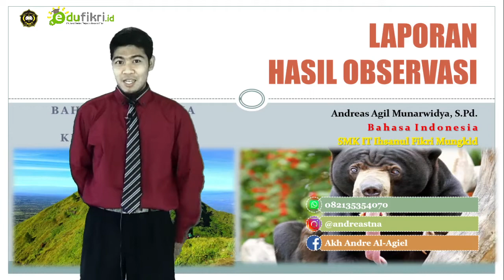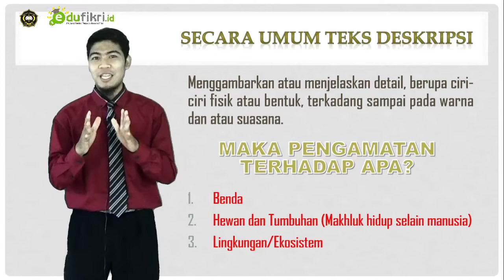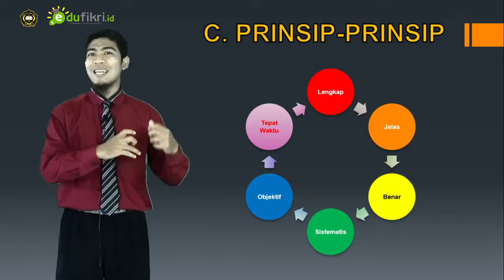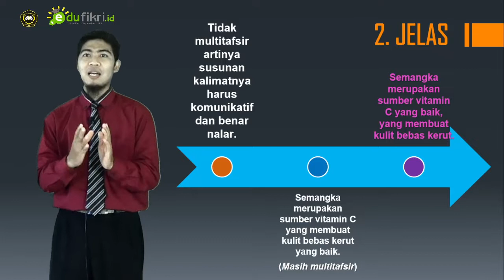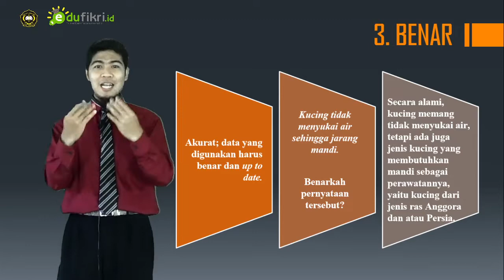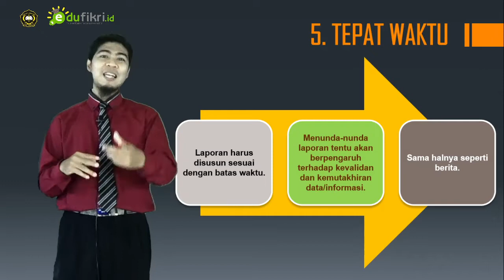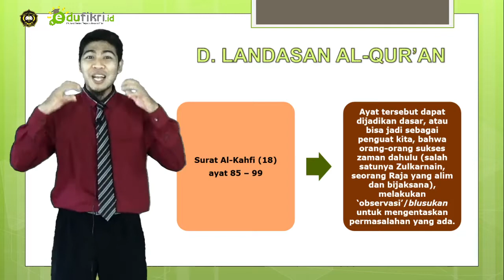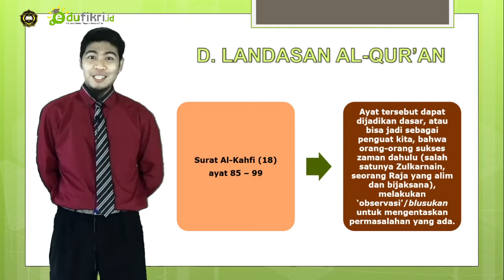Bahasa Indonesia: Materi Laporan Hasil Observasi Kelas X SMK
Merupakan pembelajaran mapel Bahasa Indonesia di kelas X Semester Gasal yang menjelaskan tentang laporan dari hasil pengamatan terhadap tiga hal: benda, hewan/tumbuhan selain manusia, dan lingkungan/tempat tinggal.

Terdapat pada KD 3.1/4.1 dan 3.2/4.2 Kurikulum Nasional Revisi 2013.

Semoga bermanfaat. ^^